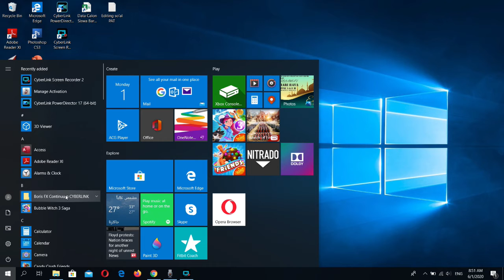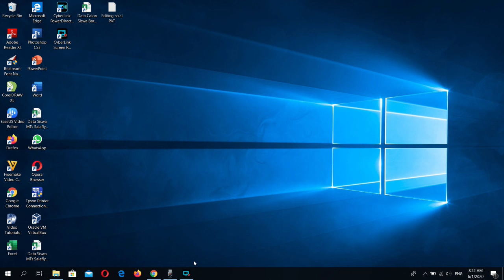Dasar, Langkah-langkah membuka aplikasi Microsoft Excel 2019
Tutorial dasar untuk membuka aplikasi excel 2019 di Windosw 10
ada tiga cara dalam membuka aplikasinya
1. lewat stra menu pilih icon excel lalu klik
2. lewat desktop, pilih icon excel lalu klik 2 kali atau double klik
3. lewat desktop, klik kanan icon atau shortcut excel lalu pilih open.